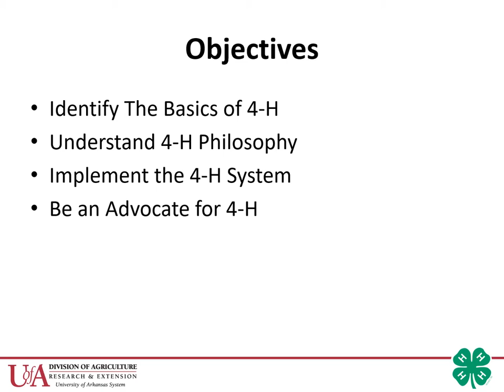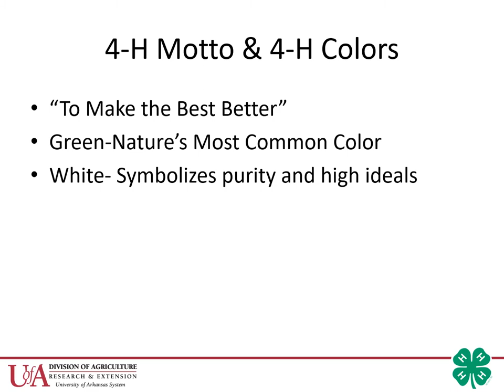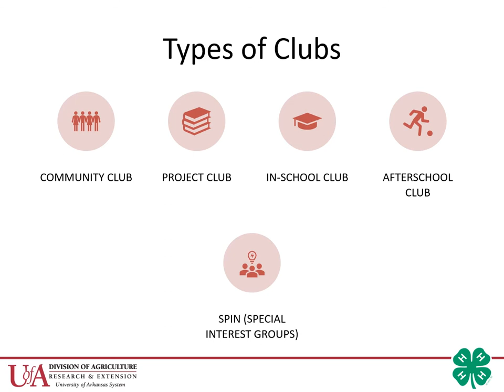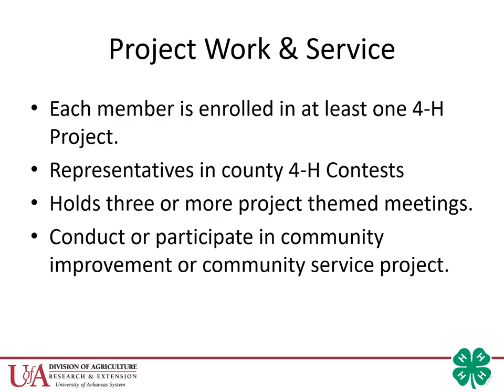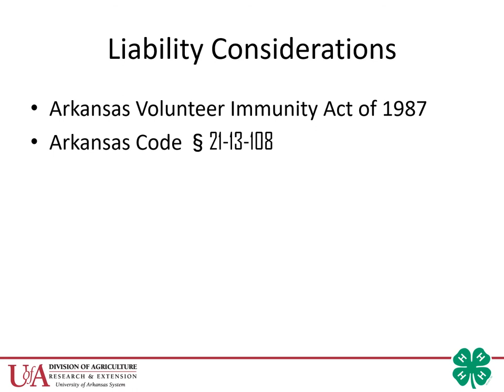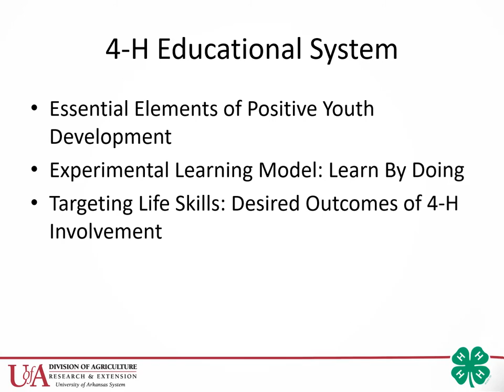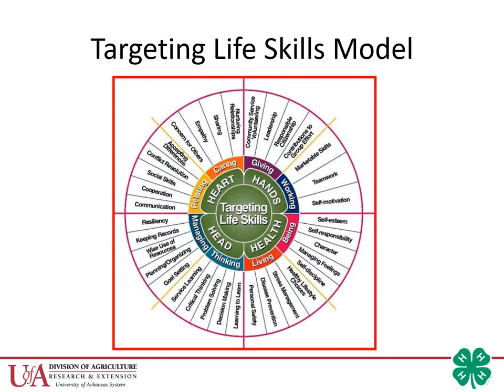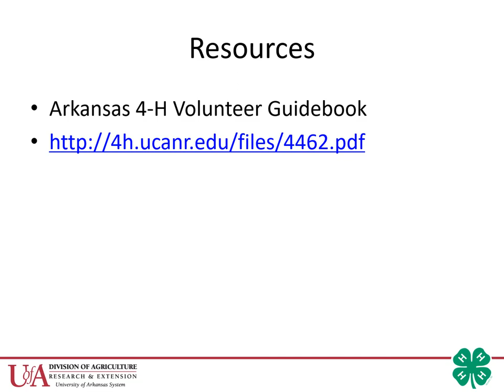4 H Leader Training 2020